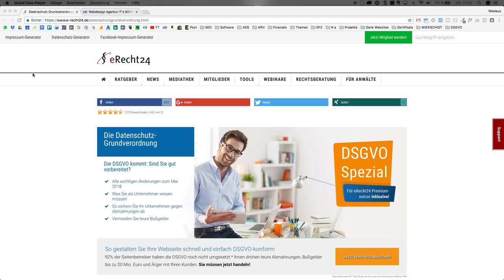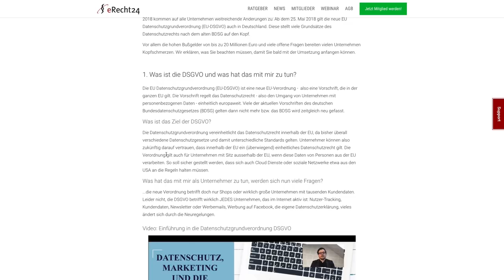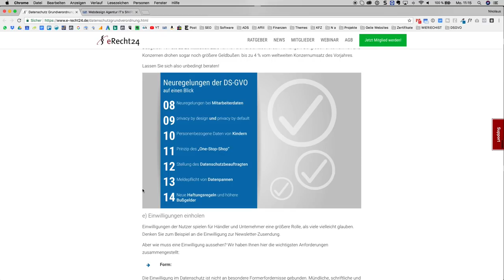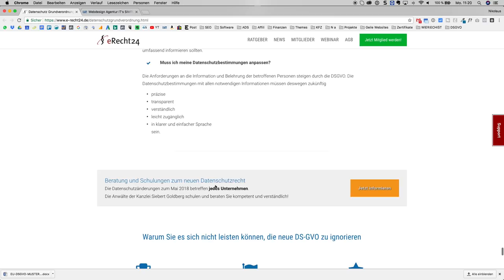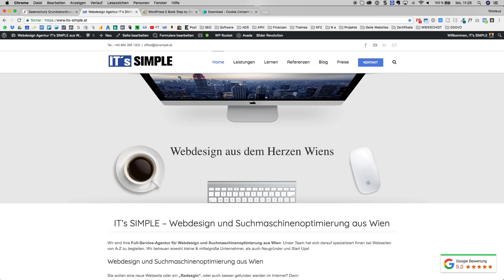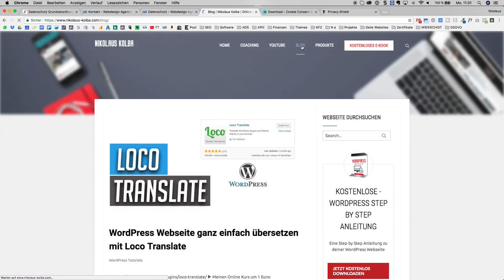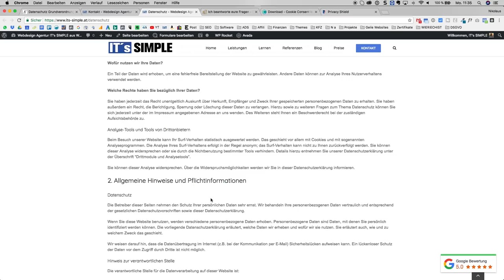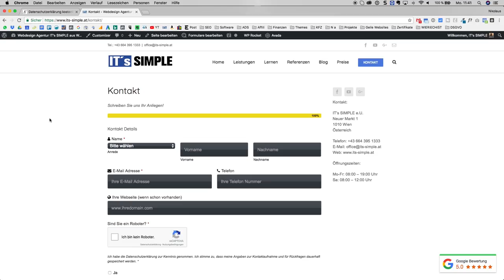EU-Datenschutz-Grundverordnung (DSGVO): Was erwartet uns? - Praxis und Theorie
Achtung: Dieses Video ist keine Rechtsberatung! Im Rahmen meiner Arbeit als Blogger und WordPress-Dienstleister habe ich mich zwar intensiv mit den geltenden Datenschutzbestimmungen und der DSGVO beschäftigt, ich bin jedoch weder Jurist noch Datenschutz-Experte. Dementsprechend kann ich für die Vollständigkeit, Aktualität und Richtigkeit der von mir bereitgestellten Inhalte keine Haftung übernehmen.